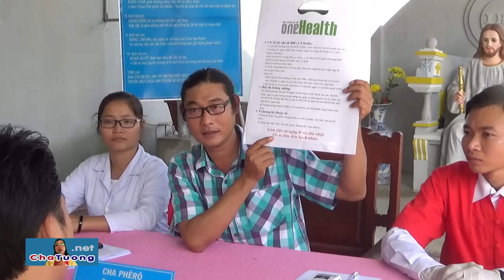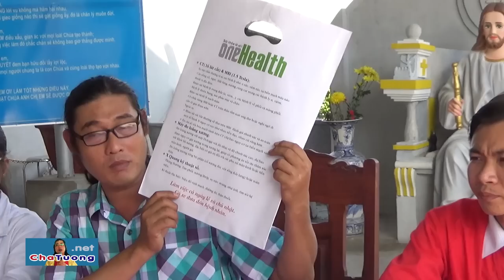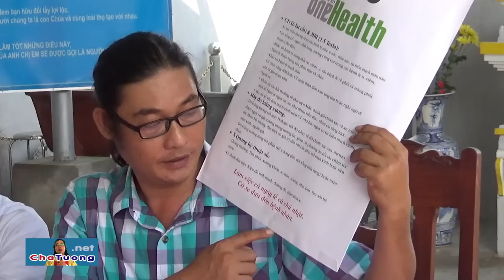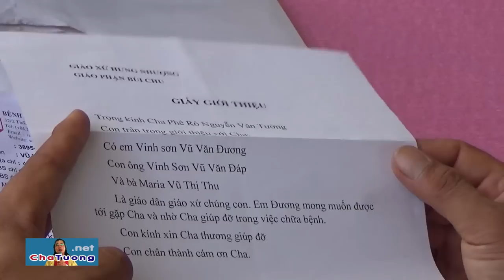TIẾP NHẬN BỆNH NHÂN UNG THƯ DẠ DÀY: VINH SƠN VŨ VĂN ĐƯƠNG (22.06.2018) | Cha Phêrô Nguyễn Văn Tường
- Ngày 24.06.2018 Cha Tường cho xuất viện 1 ca UNG THƯ TỦY.
- LINH MỤC Augustino Lưu Ngọc (Chánh xứ Gx. Hưng Nhượng, Gp. Bùi Chu) giới thiệu em Vinh Sơn Vũ Văn Đương đến Cha Phêrô Nguyễn Văn Tường chữa bệnh UNG THƯ DẠ DÀY, HỞ VAN TIM, GAN NHIỄM MỠ, ĐA POLYPE TÚI MẬT, VIÊM HANG VỊ.